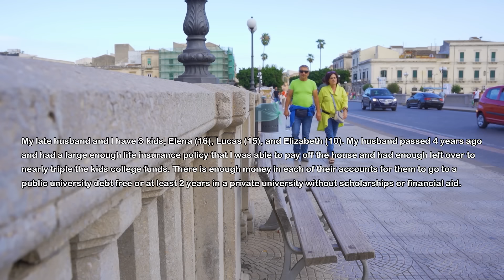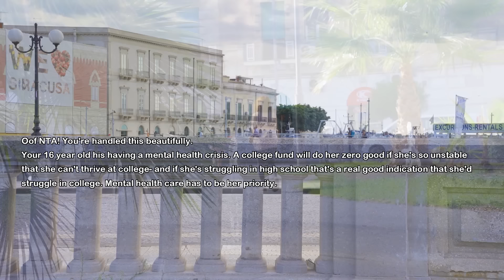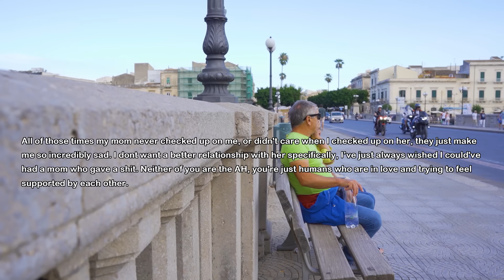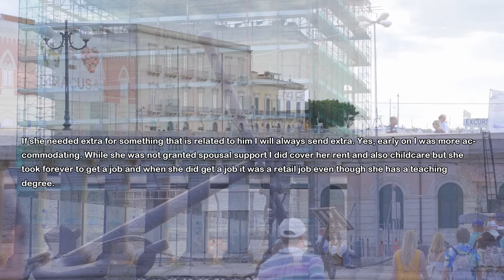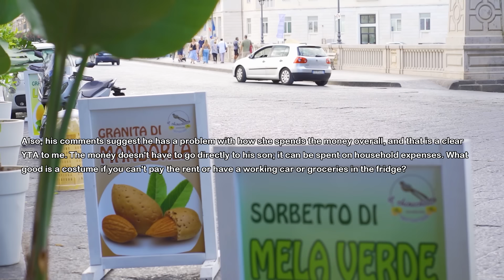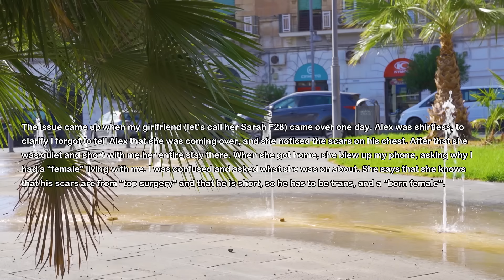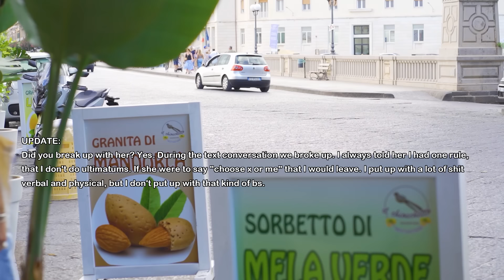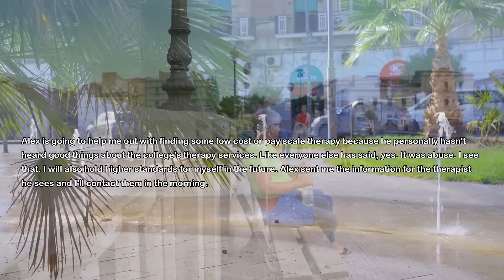Daughter Steals The Car & Crashes It So I Send Her To Behavior School & Pay For It From Her College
My daughter stole the car and crashed it and her bad behaviour only escalated more. So I decide to send her to special bahaviour school to make her change and pay for it from her college fund.